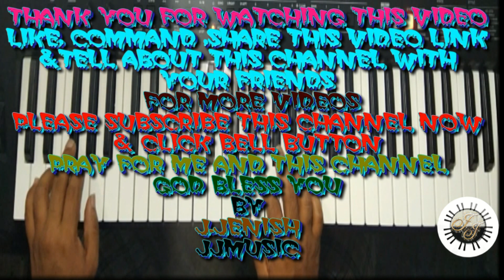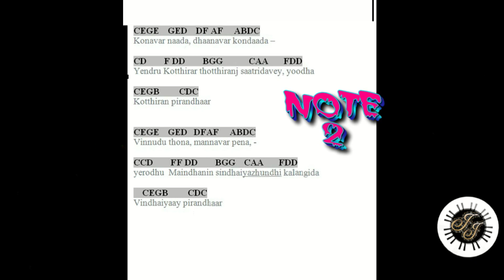Aa Ambara Umbara SONG IN KEYBOARD, LEAD, WITH NOTES scale- C MAJOR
FREE COURIER  CHARGES ONLY IN TAMIL NADU | AVAILABLE BOOK FORMAT ONLY| .

• 20 SONGS ₹ 100  | AVAILABLE ONLY PDF FORMAT |

• 20 RC SONGS NOTES ₹ 100   | AVAILABLE ONLY PDF FORMAT |

• 20 KANADA SONGS NOTES ₹ 100   | AVAILABLE ONLY PDF FORMAT |

• 40keerth&paam SONGS NOTES ₹200 | AVAILABLE ONLY PDF FORMAT |

• 40 MALAYALAM SONGS NOTES ₹200 | AVAILABLE ONLY PDF FORMAT |

• 30 TELUGU SONGS NOTES ₹150 | AVAILABLE ONLY PDF FORMAT |

HERE I put Aa Ambara Umbara  SONG IN KEYBOARD, LEAD, WITH NOTES. so if you watch this video, you will learn how to play this song in keyboard
Beat-4/4,
Tempo-100

PRAY FOR ME AND THIS CHANNEL
GOD BLESS YOU
BY
J.JENISH
JJMUSIC